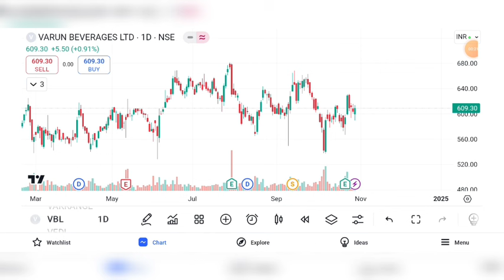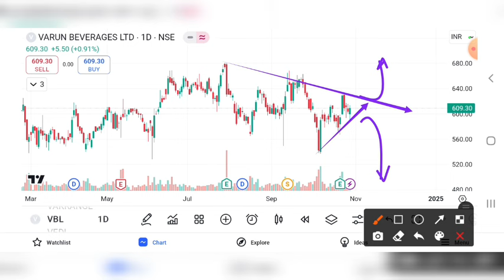VBL SHARE UPDATE | VBL SHARE LATEST NEWS | VBL SHARE PRICE TARGET